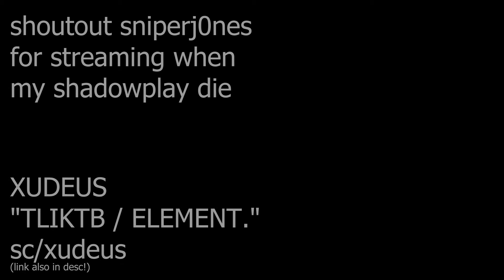gs29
i really liked this one

i've been posting some clips early over on my twitter so if you care about that for any reason go follow that

for the clutch ass stream when my shadowplay failed during that nuke 1v4 ace

XUDEUS - The Less I Know The Better / ELEMENT.